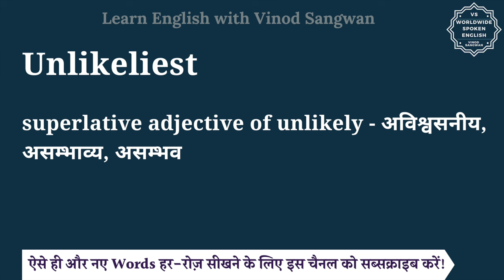Unlikeliest meaning in Hindi | Unlikeliest ka matlab kya hota hai | English to hindi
इस वीडियो में आप Unlikeliest का हिंदी में मतलब समझेंगे और साथ में Unlikeliest का pronunciation भी सीखेंगें यानि की आप Unlikeliest के अर्थ के साथ साथ ये भी सीखेंगें की Unlikeliest को कैसे बोले या Unlikeliest को बोलने का सही तरीका क्या है |

तो बस एक मिनट में सीखिए Unlikeliest को|
Let’s learn Hindi Meaning of Unlikeliest in detail.

Unlikeliest का हिंदी में अर्थ होता है
superlative adjective of  unlikely - अविश्वसनीय, असम्भाव्य, असम्भव

Unlikeliest को इन उदाहरणों से और अच्छे से समझ सकते हैं